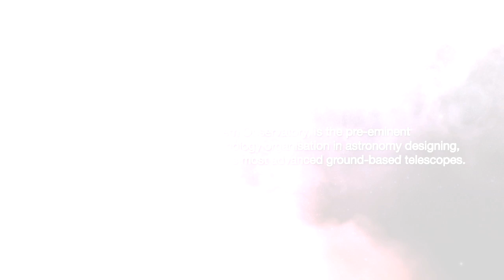ESOcast 5: ESO's First Observatory Celebrates 40th Anniversary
ESO's La Silla Observatory, which is celebrating its 40th anniversary, became the largest astronomical observatory of its time. It led Europe to the frontline of astronomical research, and is still one of the most scientifically productive in ground-based astronomy.

Find out how to view and contribute subtitles for the ESOcast in multiple languages, or translate this video on Youtube.

Credit:
Credit: Visual design and editing: Martin Kornmesser and Luis Calçada. Cinematography: Peter Rixner. Editing: Herbert Zodet. Web and technical support: Lars Holm Nielsen and Raquel Yumi Shida. Written by: Henri Boffin. Host: Dr. J. Narration: Gaitee Hussain. Music: movetwo. Footage and photos: ESO Directed by: Lars Lindberg Christensen

ESOcast HD (High Definition - 1280 x 720)
ESOcast SD (Standard Definition - 640 x 480)

ESOcast HD (High Definition) in iTunes
ESOcast SD (Standard Definition) in iTunes